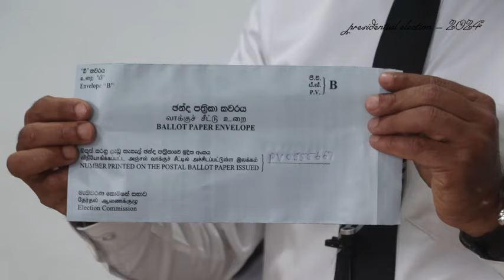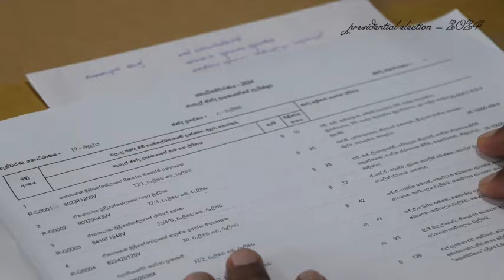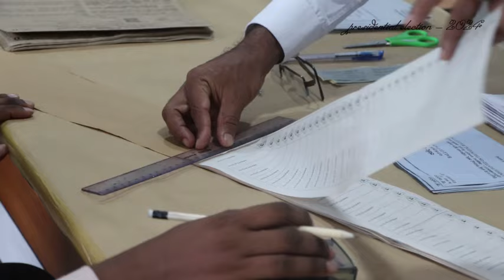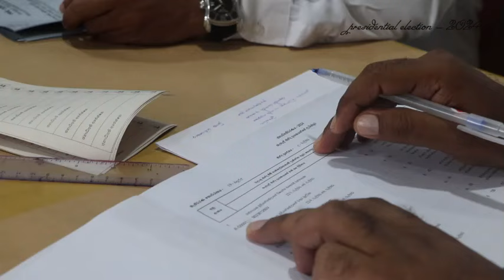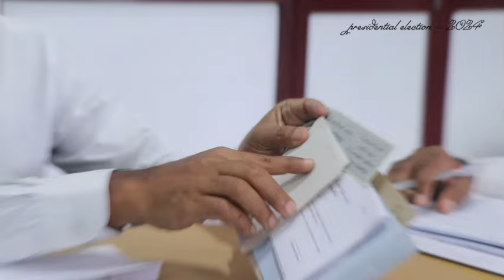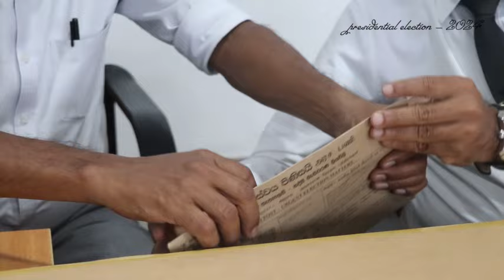තැපැල් ඡන්ද නිකුත් කිරීම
නිවැරදිව තැපැල් ඡන්ද නිකුත් කරන්නෙ මෙන්න මෙහෙමයි.